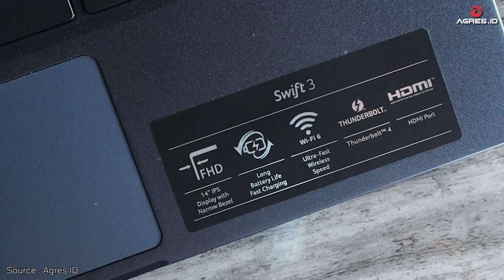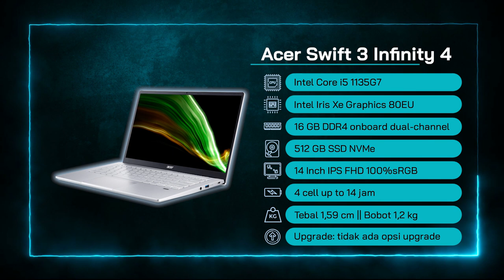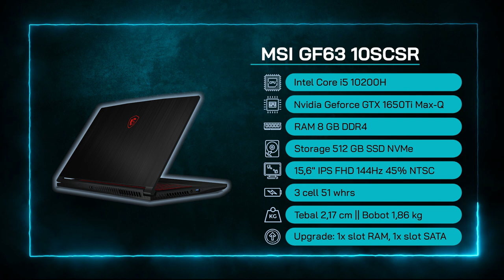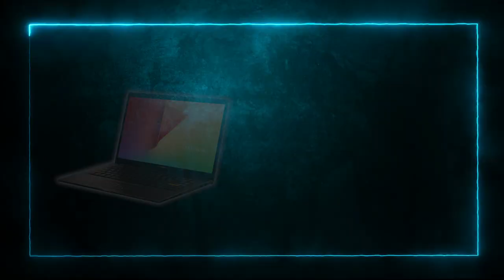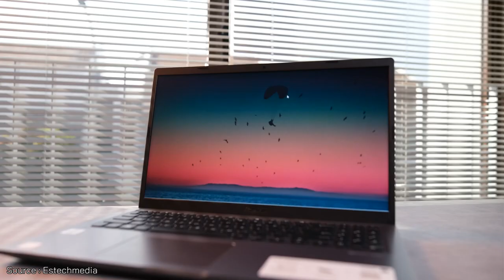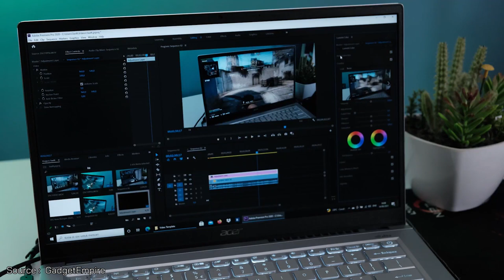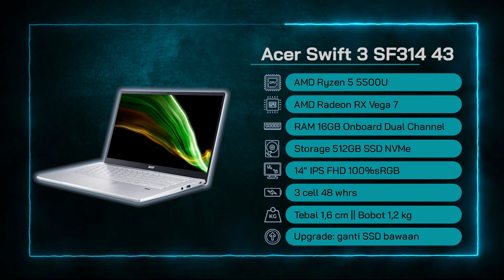LAPTOP 10-11 JUTAAN TERBAIK 2021! - Laptopnya Gamer dan Content Creator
Yo Guys!
Pada video ini, @RahGadget membahas Laptop 10-11 Jutaan Terbaik 2021 yang cocok untuk dibeli pada pertengahan tahun 2021. Memasuki budget 10-11 Jutaan, kita sudah bisa menemukan Laptop 10-11 Jutaan Terbaik 2021 yang dirancang khusus untuk Content Creator atau Gamer.
Pada video ini, kamu akan menemukan Laptop 10-11 Jutaan Terbaik untuk Gamer yang sudah ditenagai oleh Intel Core i5 10200H, Grafis NVIDIA GTX 1650Ti Max Q, Layar 15,6” IPS FHD 144Hz, SSD 512GB dan RAM 8GB upgradeable.

Selain itu, ada juga Laptop 10-11 Jutaan Terbaik untuk Content Creator yang ditenagai oleh Ryzen 5 5500U, Grafis Radeon Vega 7, Layar 14” IPS FHD dengan 100%sRGB, RAM 16GB, dan SSD 512GB.

Laptop 10-11 Jutaan Terbaik 2021 kali ini diisi oleh Laptop Terbaik Asus, Laptop Terbaik Lenovo, dan Laptop Terbaik MSI.

Salam Gadgeters!

0:00 Intro
0:15 Kenapa harus nyimak video ini?
1:10 Laptop Terbaik No 1
3:18 Kesimpulan Laptop No 1
3:33 Laptop Terbaik No 2
5:32 Kesimpulan Laptop No 2
5:47 Laptop Terbaik No 3
7:47 Kesimpulan Laptop No 3
8:02 Laptop Terbaik No 4
9:39 Kesimpulan Laptop No 4
9:54 Laptop Terbaik No 5
11:47 Kesimpulan Laptop No 5

~Link Pembelian~
A. Laptop No 1

-Copyright-
Title 17, US Code (Sections 107-118 of the copyright law, Act 1976):

laptop10-11jutaanterbaik
laptopgaming10-11jutaan
laptop10-11jutaan